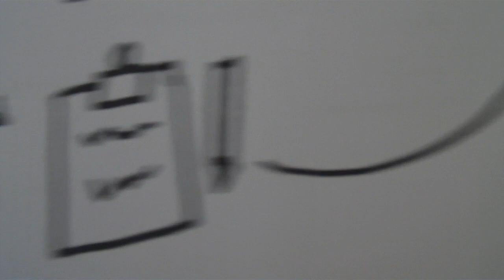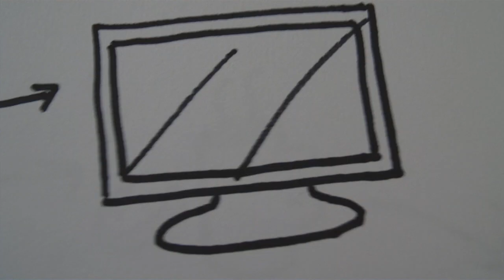The Future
I ponder what the hell I'm supposed to do after I graduate.